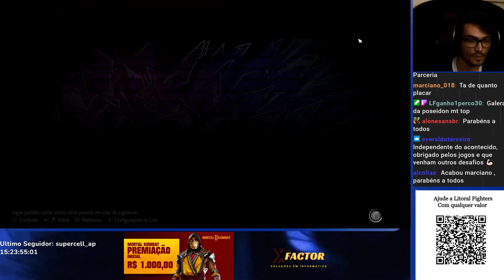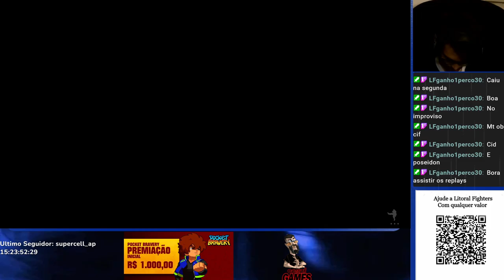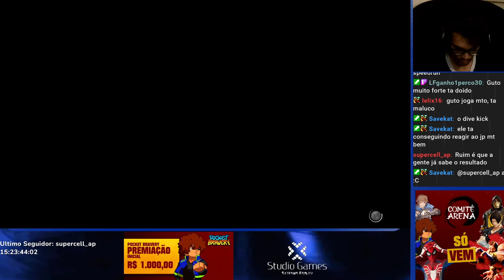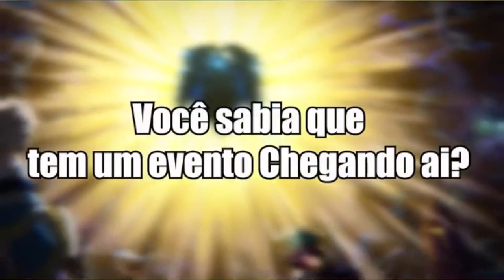É NOITE DE 5x5!